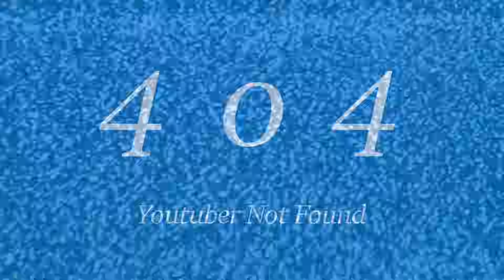Getting A Foothold In Africa! | Victoria 3 - China | PT 2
Join Sean as he takes control of China in this playthrough of Victoria 3. Our main goal for this let's play will be to reform China from an opium corrupted monarchy to a communist eutopia that would make Mao Zedong envious.